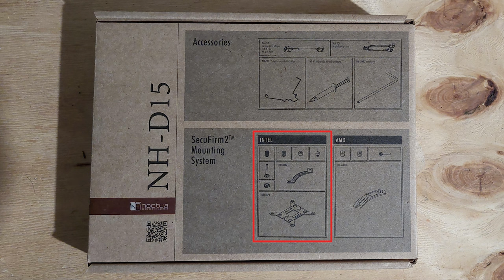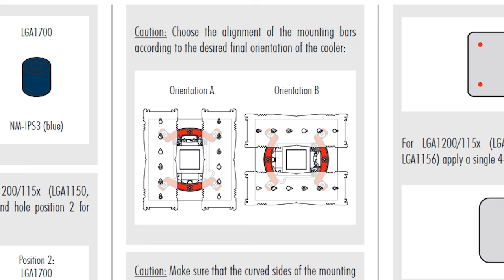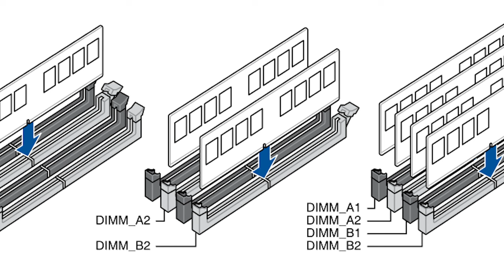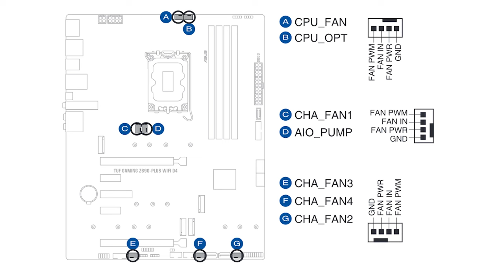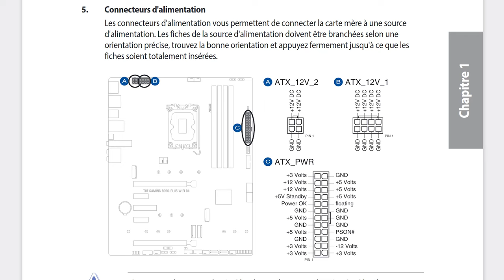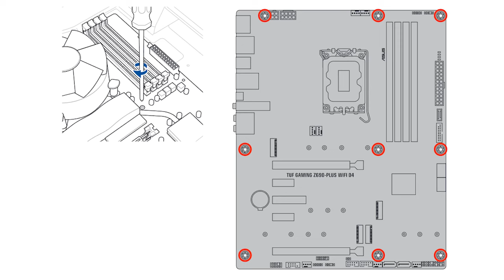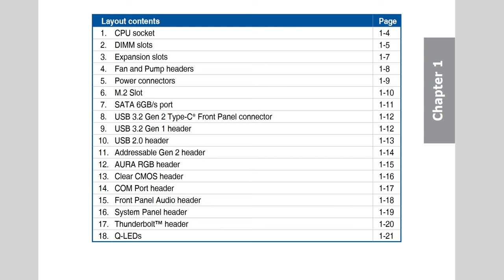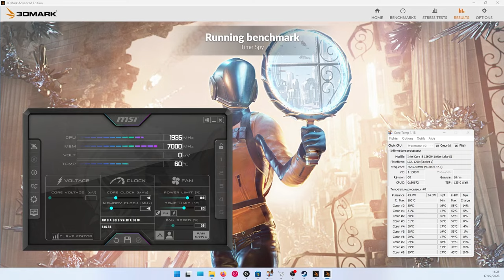How to build a PC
In this video I show you how to build a PC with an ASUS TUF GAMING Z690-PLUS WIFI D4 socket LGA 1700 motherboard, an Intel Core i5-12600K, a Noctua NH-D15 cooler,  Corsair Vengeance LPX 32GB RAM and a EVGA GeForce RTX 3070 graphic card.

►Components:
•CPU

•Canon 550d
•Objectif 18-55
•Objectif grand angle
•Microphone Takstar
•GoPro Hero 7
•Accesoires gopro
•Gorilla pod
•Smartphone Mount
•Microphone Lavalier
•Microphone Voice Over
•SD cards

►TOOLS FOR ELECTRONICS

•Hot air soldering station
•Soldering iron
•Soldering iron tips
•Soldering mat

►Car accessories
•Bluetooth adapter
•Magnet phone holder